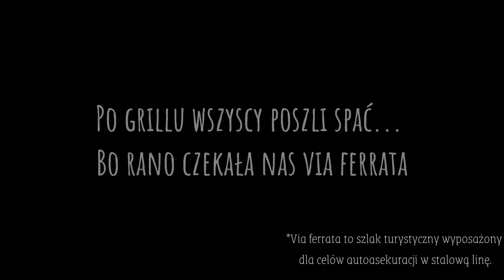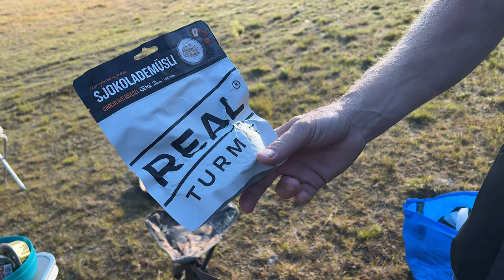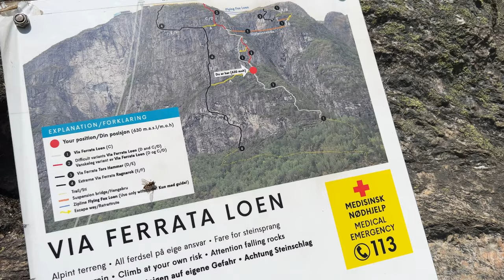PRZEJŚCIE PO LINIE NAD PRZEPAŚCIĄ || ŻELAZNA DROGA W LOEN || VIA FERRATA W NORWEGII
Via Ferrata w Loen jest to dobry punkt na mapie Norwegii 🇳🇴dla osób które lubią aktywność fizyczną połączoną z odrobiną adrenaliny oraz pięknymi widokami. 🏔️ Po tym doświadczeniu jakim była żelazna droga w Loen, jesteśmy pewni że nie będzie ona ostatnią! Może następnym razem będzie to via Ferrara na język trolla? kto wie :D